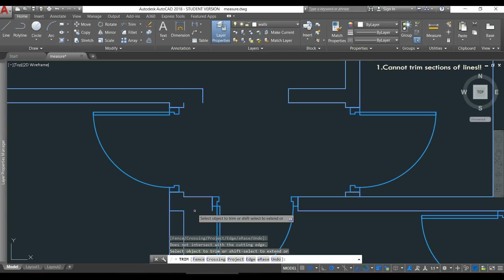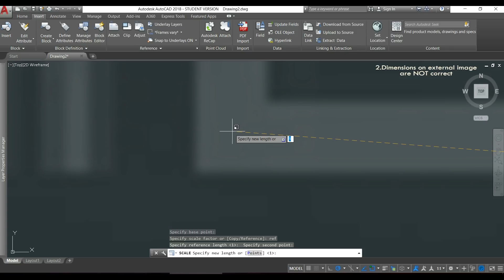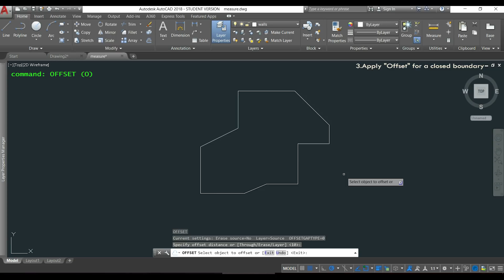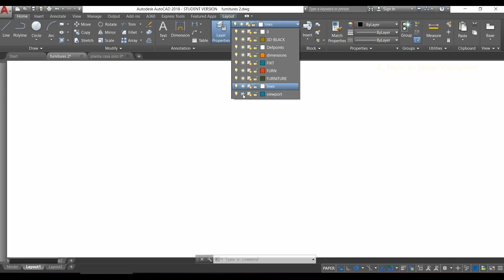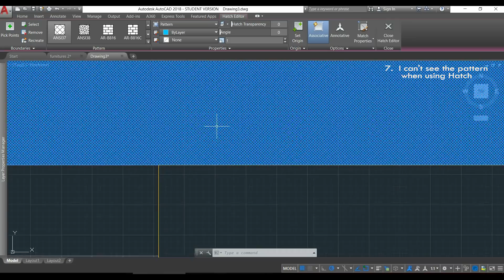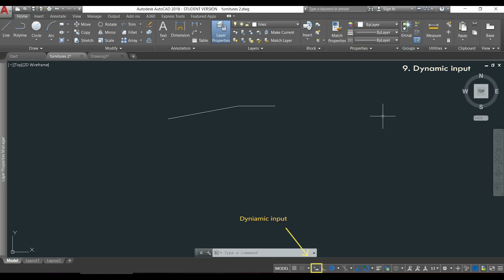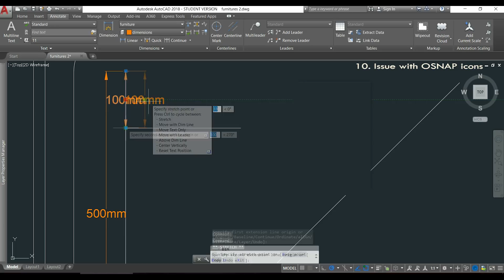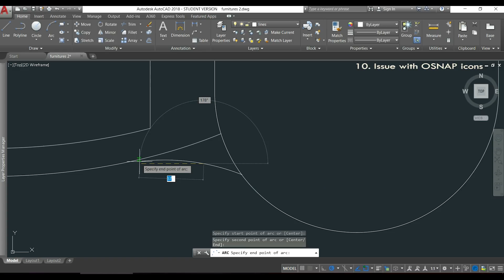AutoCAD - Complete Tutorial for Beginners - Part 6 (beginners common problems)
In this tutorial we focus 10 of the most common problems that usually happen to beginners in autcad. All of them are solved. If you have any questions or want to share another situation, feel free to post a comment.

CONTENTS:

1. Cannot trim some sections of lines 0:11
2. Dimensions on external image are not correct 1:02
3. Apply Offset to a closed boundary 3:12
4. Selection Cycling (Select overlapped objects) 4:20
5. Lineweights don't seem to change 5:02
6. How to hide Viewport 5:55
7. I can't see the pattern when using Hatch 7:02
8. Object Snap tracking not appearing 8:16
9. Dynamic input 9:00
10. Issue with OSNAP icons 10:00
        -Situation 1 10:00
        -Situation 2 11:22
        -Situation 3 11:59

If you know any other situation that I could explain  in next parts, just post it on the commnets section.